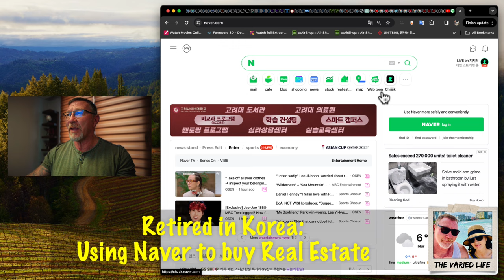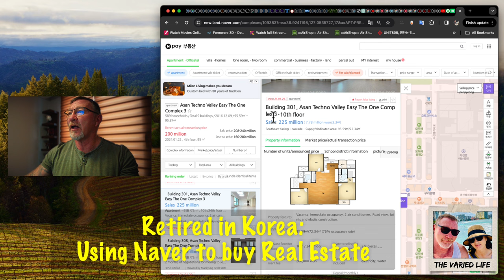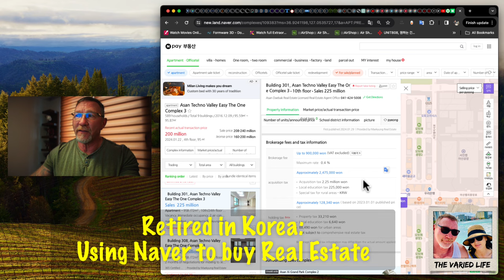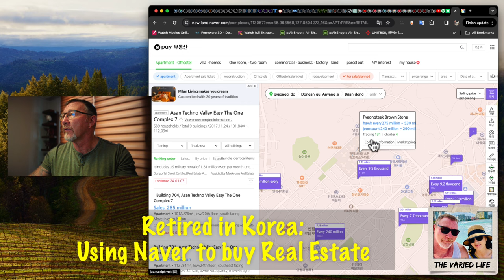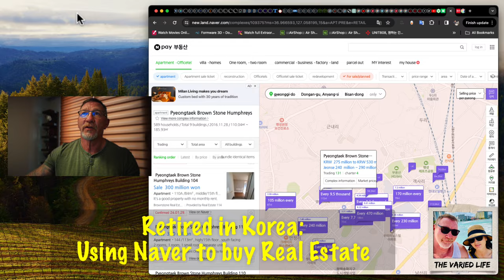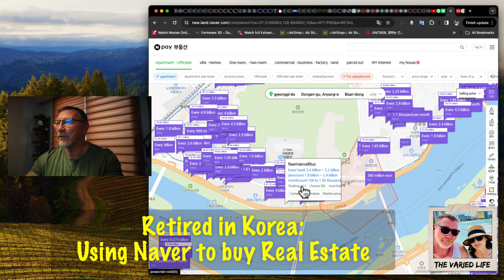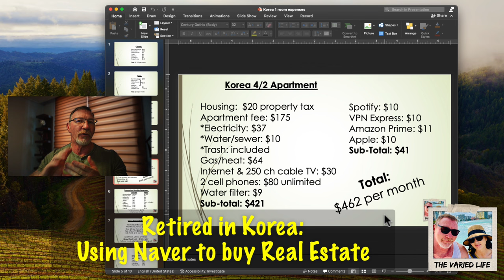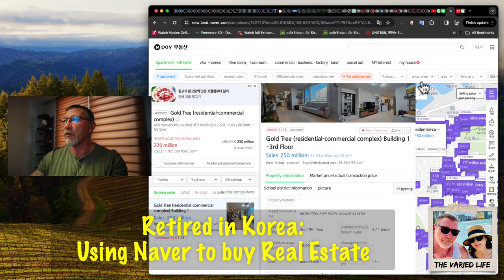Retired in Korea: Use Naver to narrow down your Property search in Korea